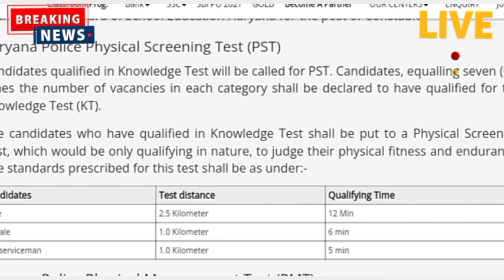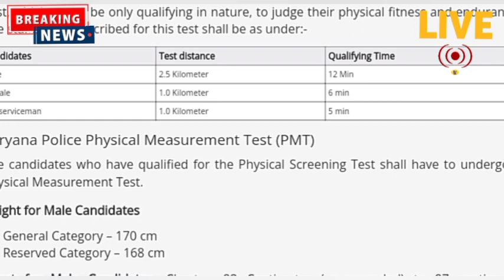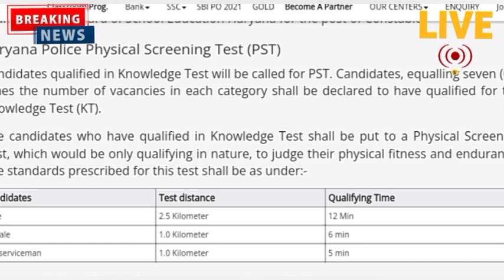हरियाणा पुलिस कांस्टेबल फिजिकल टेस्ट ! HSSC Haryana Police Result 2021 खड़ी चोट इनको निकाला बाहर !